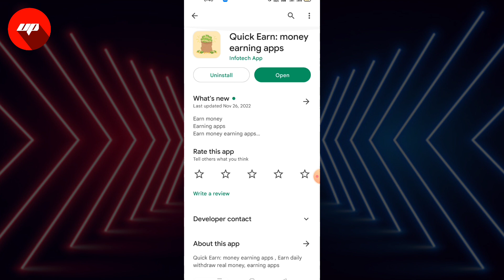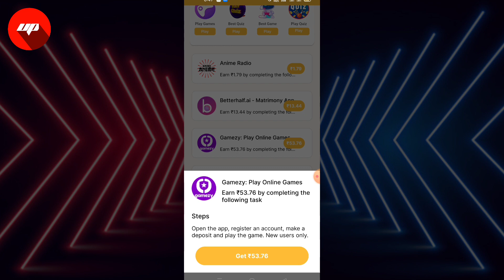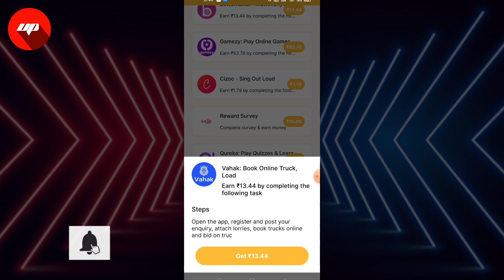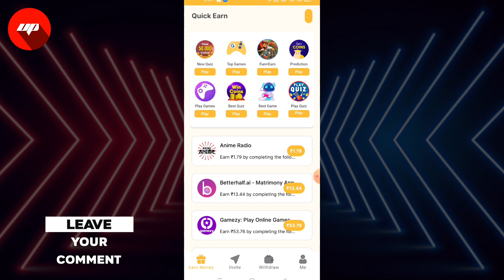quick earn app se paise kaise kamaye | paytm cash earning apps 2022 today | self earning app today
quick earn app ka baap,
quick earn app refer code,
quick earn app download,
quick earn app details in hindi,
quick earn app se paise kaise nikale,
quick earn app se paise paytm me kaise transfer kare,
quick earn app how to use,
quick earn app kya hai,
quick earn app invite code,
quick earn money app 2022,
how to use quick earn app,

इस वीडियो में Quick Earn एप  के बारे में बताया गया है |

Quick Earn एप क्या है ?

Quick Earn एप को कैसे यूज़ करे ?

Quick Earn एप पर टास्क कैसे करे ?

Quick Earn एप से पैसे कैसे कमाए ?

Quick Earn एप रिफर कैसे करे ?

Quick Earn एप डिटेल में ?

Quick Earn एप हिंदी में ?

Quick Earn एप का उपयोग कैसे करे ?

इन्वाइट कोड :

KXXRKS

🚨 * Quick Earn * 🚨

🎁 Daily Bonus

🎁 Scratch & Win

🎁 Spin & Win

🎰 Complete Offer

Ultimate Pank